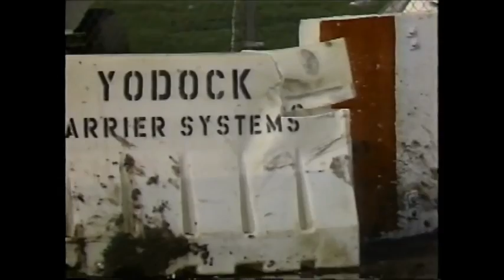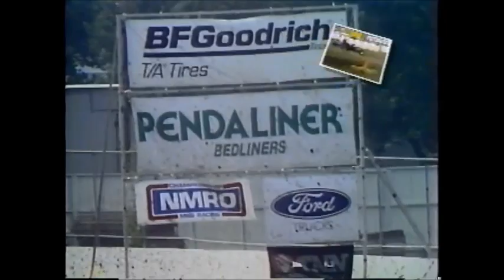NMRO @ DAVENPORT IA Mud Racing 1992 Gary Baker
NMRO at the 4 Wheel & off-road JAMBOREE NATIONALS Class VI  in Davenport, IA. on TNN'S  "TRUCKS & TRACTOR POWER"  1992 (Gary Baker)